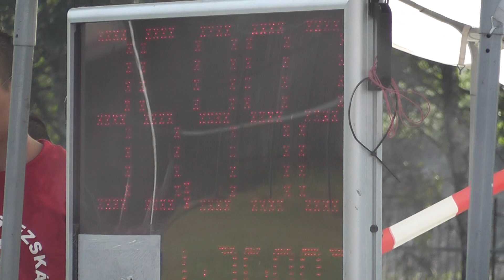SDH Vrbice - starší žáci - 27.7.2013 Vrbice - 9.kolo MSL 2013